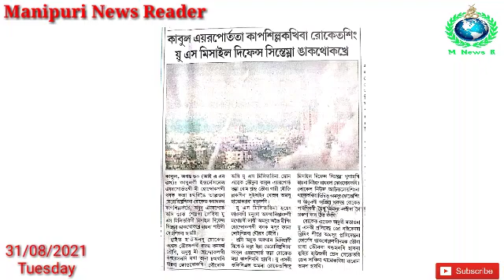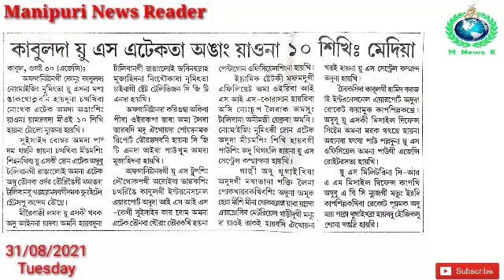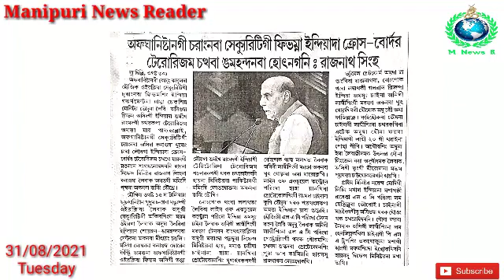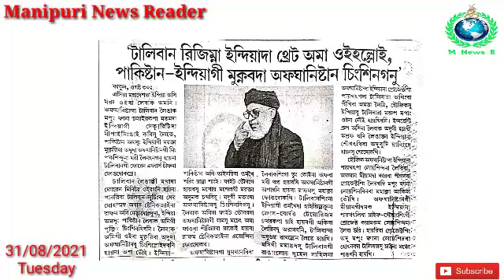Rocket Sing Ngakthokhre